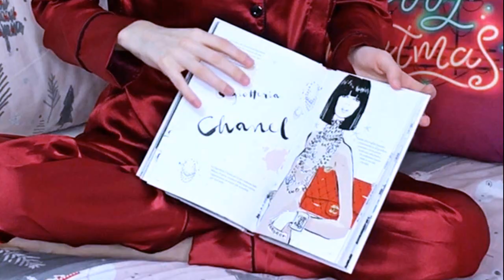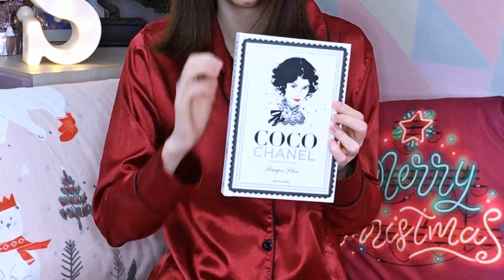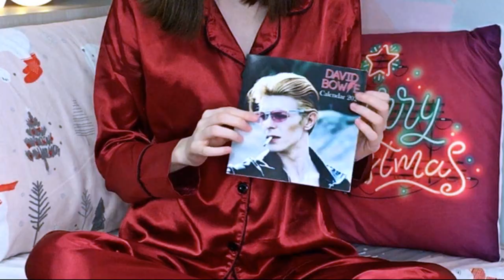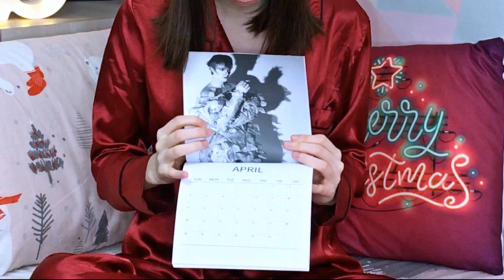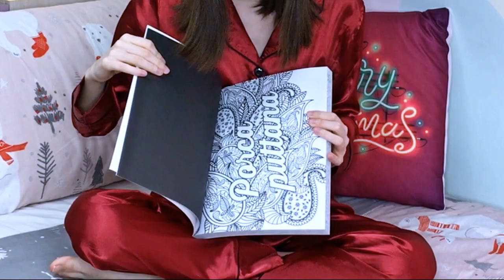I MIEI REGALI DI NATALE ~ 2020 🎁 What I got for Christmas! 🎄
Ecco il video dei miei regali di Natale, spero che vi piaccia! 😘